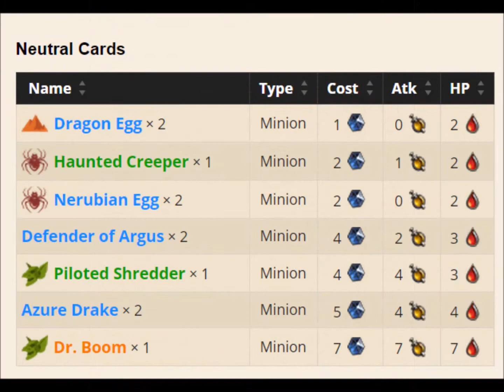[Hearthstone] Deck [100% WIN] - Egg Shaman [Top 50 Legend]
The mulligan it's pretty standard. You want some cheap removal, one or two eggs and feral spirit. Against agro a fast start it's 70% of the game; if you can argus one egg with just a totem usually you have a huge advantage. Lava shock it's decent in my opinion, you have 7 overload cards; if you time it well it's useful in many situations.

 The new grim patron deck it's a bit annoying I must say. You want to control the board since the beginning and try to push for damage early on. In my experience, if you have azure drake + storm one or two times when he's doing the combo, you have a huge chance of winning.

 If you're playing against druid or handlock, keep one Hex if you can, inervate into something it's too much to handle sometimes. On the other hand, I find fireguard destroyer pretty awesome vs druid, he trades so well a lot of his stuff.

 Oh! You can add a healbot and -1 piloted shredder if you're fighting a lot of face hunters. It's useful against the grim patron deck too and sometimes against druid or zoo. That hp its good enough to run out of the combo zone.